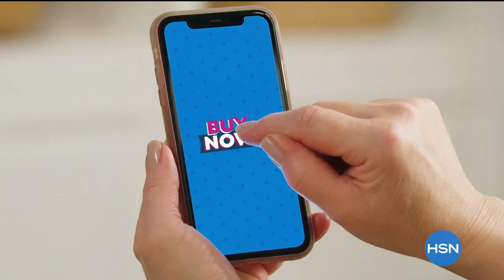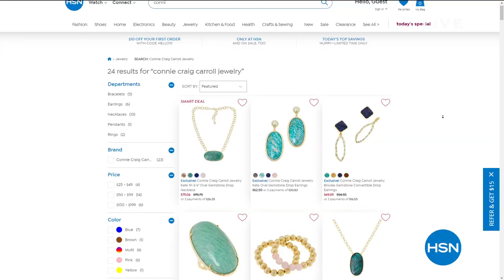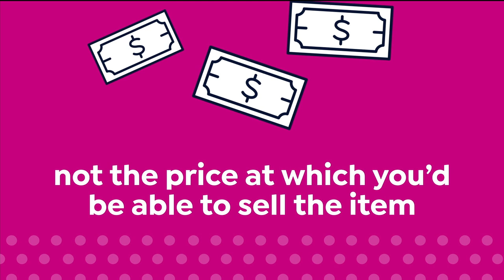HSN | Patricia Nash Handbags & Accessories 02.18.2021 - 07 PM